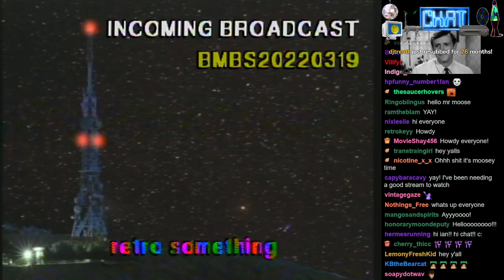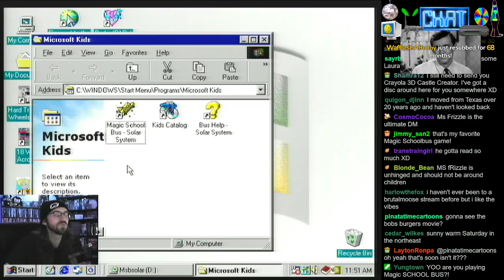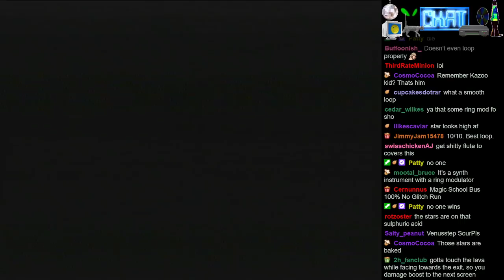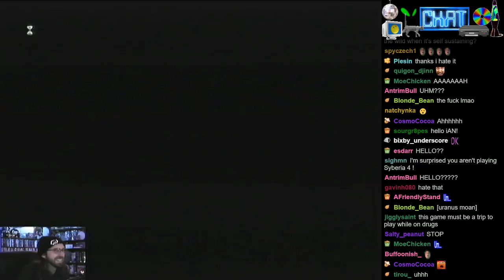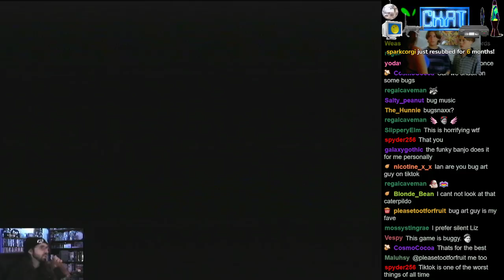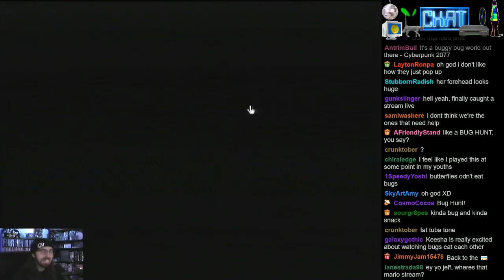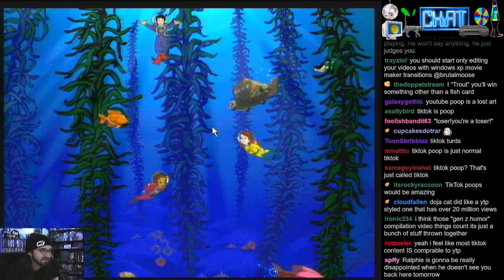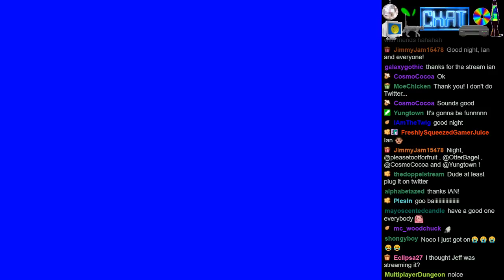Magic School Bus Games (Solar System, Bugs, & Ocean)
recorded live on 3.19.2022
▼Stream Guide▼
0:00 - Startup
5:05 - Stream Start
46:53 - Solar System
1:33:40 - Bugs
2:25:33 - Ocean